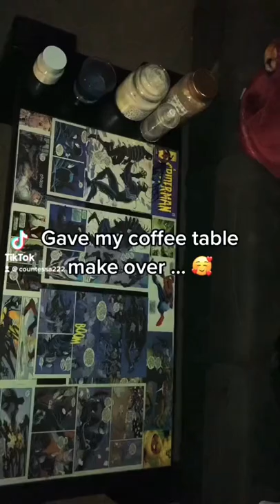Spider-Man coffee table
Some mod podge art I made on a pane of glass